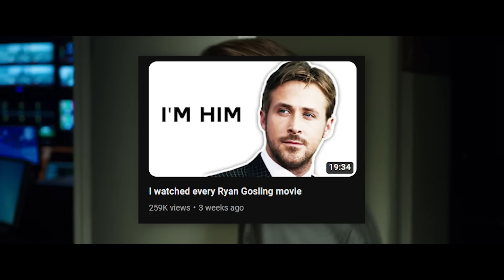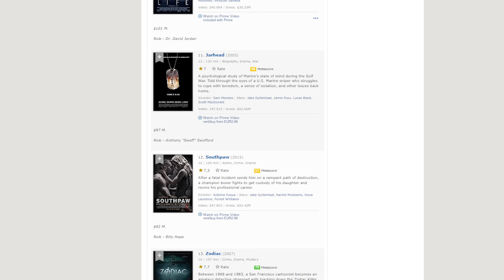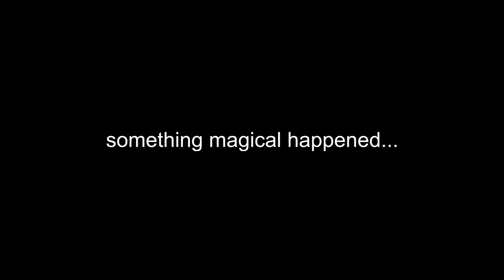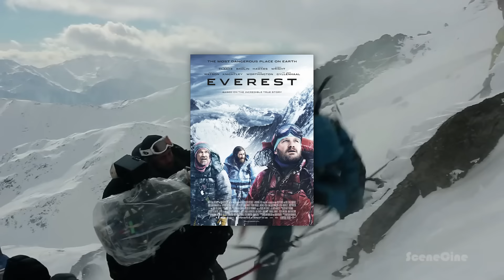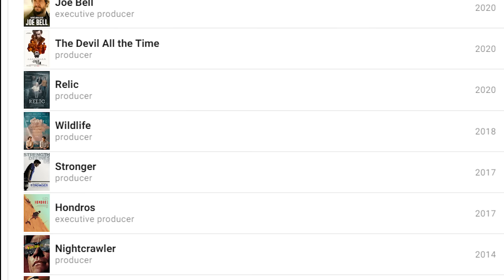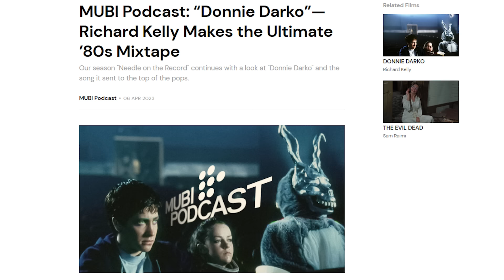Why Jake Gyllenhaal is the Bravest Actor of our Generation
Jake Gyllenhaal is one of my favourite actors working today and from a very young age he’s been delivering some amazing memorable and relatable performances. I wouldn’t say he is an underrated actor, but in my opinion his work doesn’t quite get the recognition it deserves. So in this video we’re gonna be discussing his filmography, from Donnie Darko and Bubble Boy to Nightcrawler and Prisoners. Let's find out what makes Jake Gyllenhaal such a great performer.

Listen to Needle on the Record and follow the MUBI Podcast wherever you get your podcasts now

0:00 Evolution of Jake Gyllenhaal
2:53 Young Jake Gyllenhaal
5:07 Experimental Roles
8:41 Transformations/Method Acting
13:54 The Greatest Gyllenhaal

The rights for all the songs in this video are purchased through Artlist